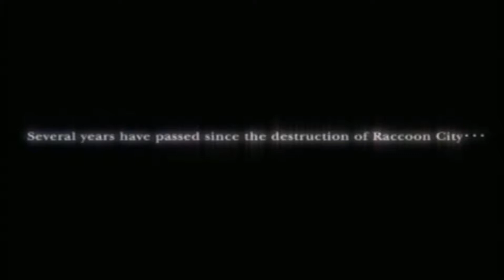Resident Evil 4 GameCube Trailer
Original trailer for Resident Evil 4 on Nintendo GameCube